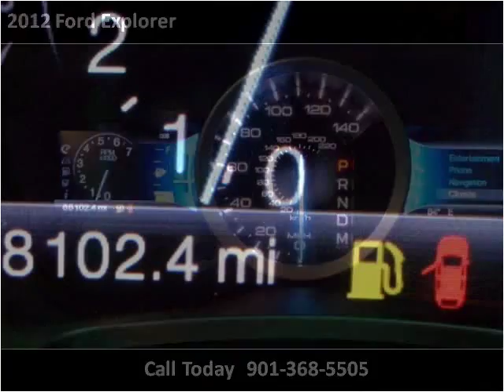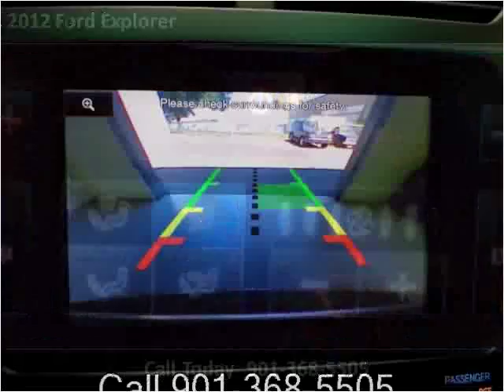2012 Ford Explorer Used Cars Memphis TN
This 2012 Ford Explorer is available from Mt. Moriah Auto Sales.